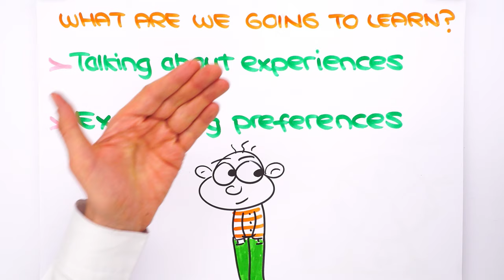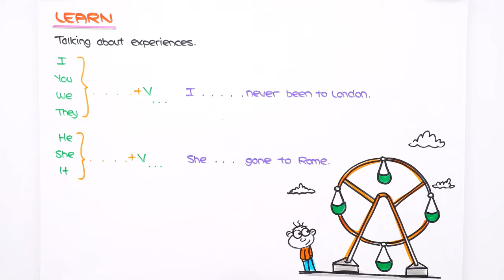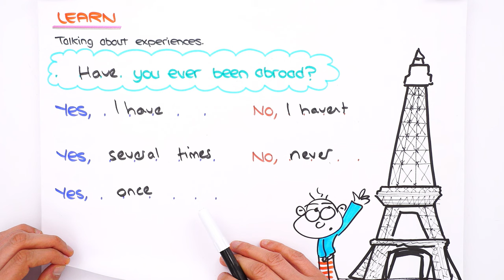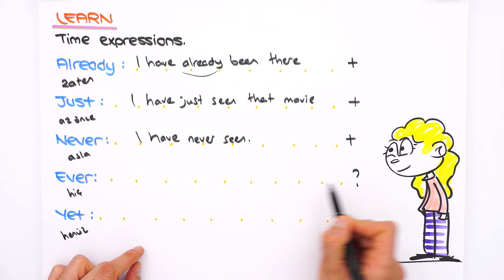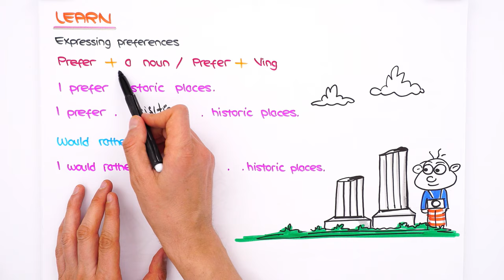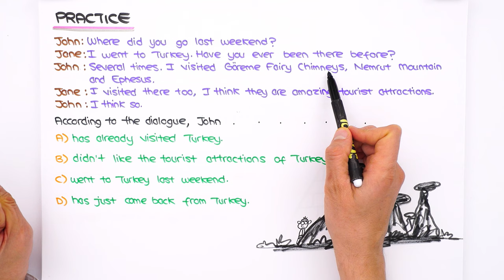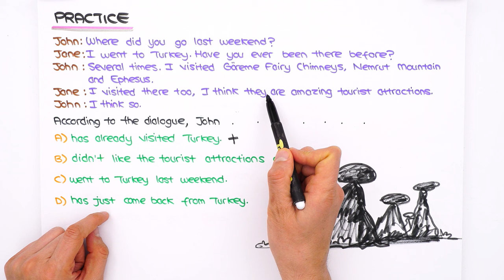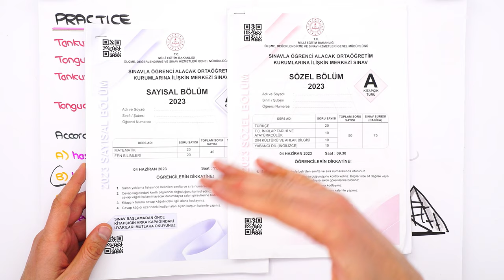Tourism - 2 📚 tonguçCUP 3.Sezon - 8ING18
tonguçCUP 3.Sezon devam ediyor! 🎉 Bugün İngilizce dersinin "Tourism" konusu ile 2024 LGS'ye adım atıyoruz. 🙌 Ayrıca sene boyunca canlı yayınlar, yeni nesil soru çözümleri, challengelar, LGS günlükleri ve motivasyon videoları ile biz hep seninleyiz! O zaman hazırsan kemerleri bağla, uçuşa geçiyoruz. 🚀